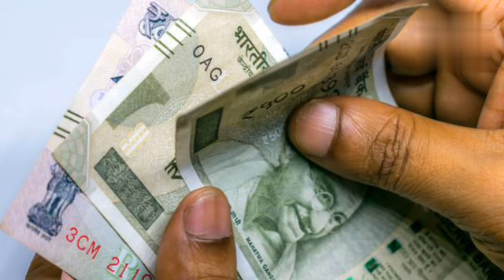আজিৰ কেবিনেট বৈঠকৰ সিদ্ধান্ত || Dahike || Arrear || Assam Govt Employees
dahike || salary Increase || pension increase || Assam Govt Employees